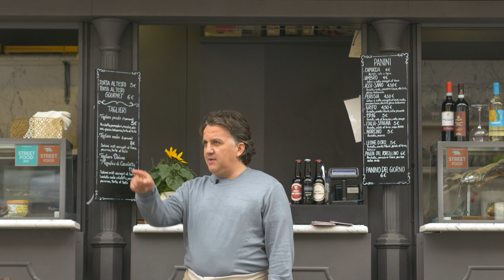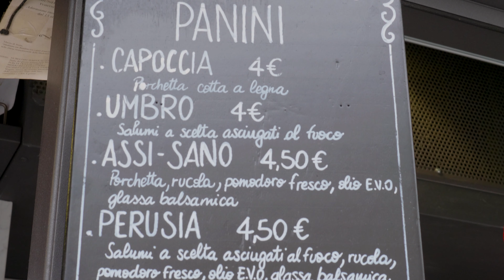Perugia | Chapitre 7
« Les vrais aventuriers étaient mon grand-père et mon arrière-grand-père, qui marchaient 30 km avec la porchetta sur les épaules ! »

C'est ainsi qu'Alessandro Granieri nous raconte le début de l'entreprise familiale, l'Antica Porchetteria Granieri 1916, qui existe maintenant depuis plus de 100 ans ! C'est une histoire d'artisans au sens propre du terme : les produits sont préparés « de leurs mains », de l'élevage à la transformation !

Découvrez avec nous la meilleure porchetta d'Ombrie et, qui sait, peut-être du monde !